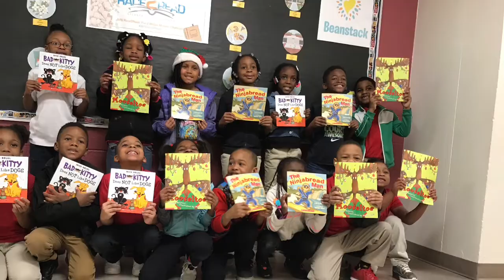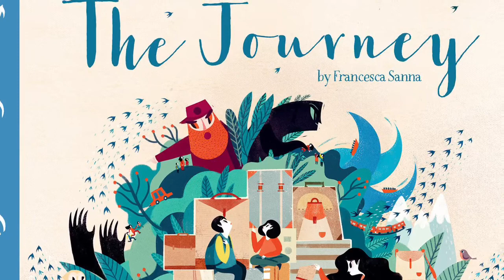January 17, 2019 Morning Announcements